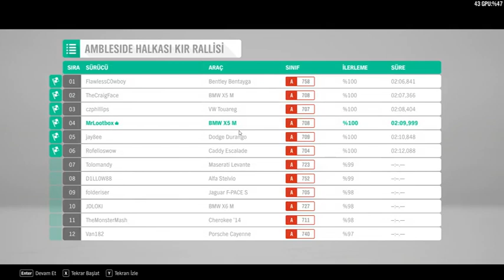Forza Horizon 4 1 Sezon Bölüm 15 Sezon Finali 2 Hafta Sonra Yeniden Başlıyacam